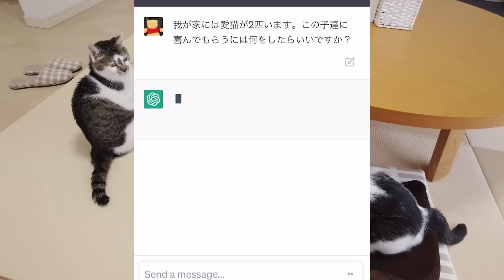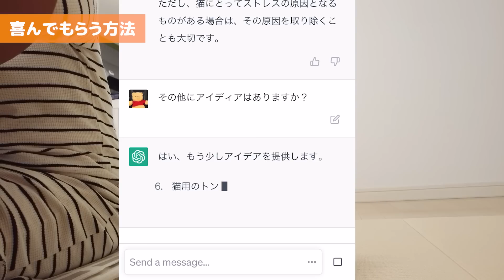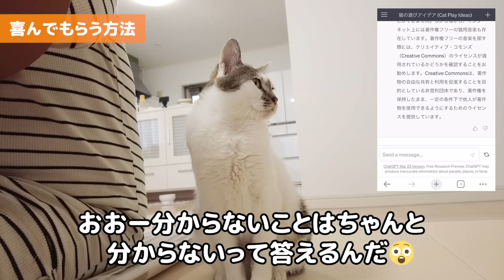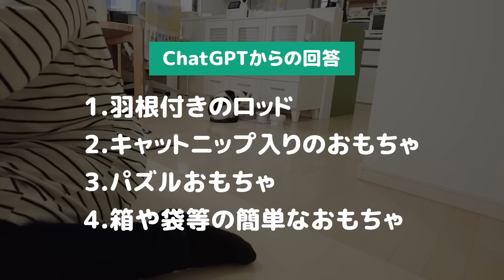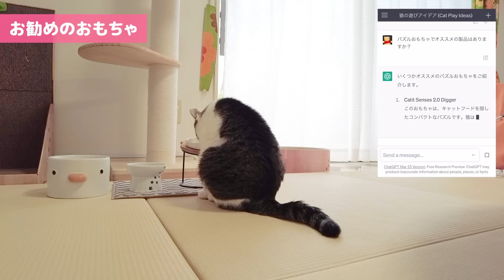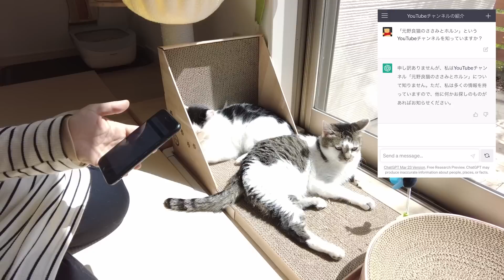愛猫に好かれたい！流行りのAIチャットボット「ChatGPT」に相談してみた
愛猫に好かれる方法を、流行りのAIチャットボット「ChatGPT」に相談してみた様子をお送りします😊

喜んでもらう方法やおすすめのおもちゃ、前回使わなかったボアハンモックをどうしたら使ってくれるかなど、相談してみました💻✨
その結果、ChatGPTから返ってきた答えは予想を上回るものでした😲
今のAIってすごいんですね！びっくりしちゃいました。。

●ChatGPTとは？
質問するとAIが答えてくれる人工知能チャットサービスのことです